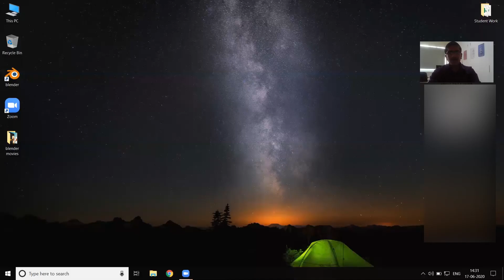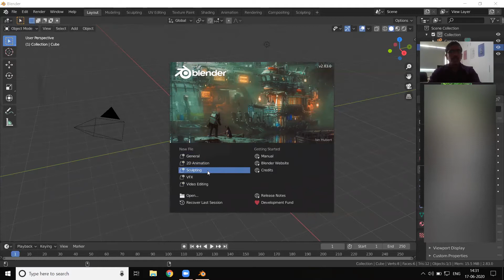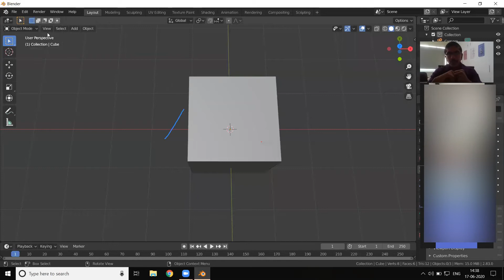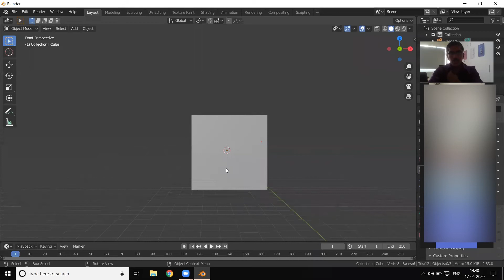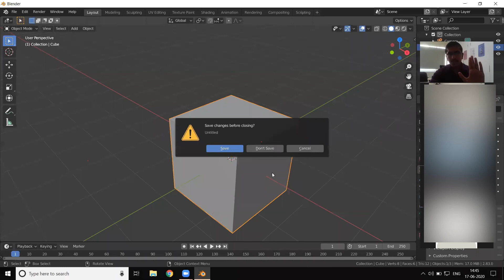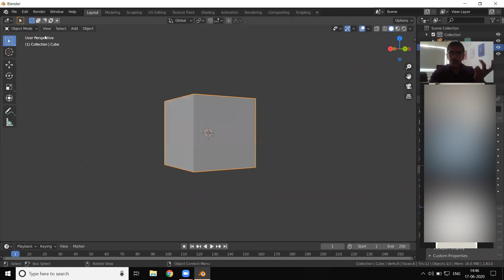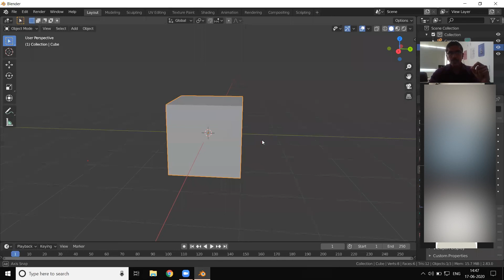Blender Tutorial(2.83)- Navigation settings- Srajan College Of Design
Navigation settings of blender 2.8
For more details of courses Visit srajan.in
Keep Designing